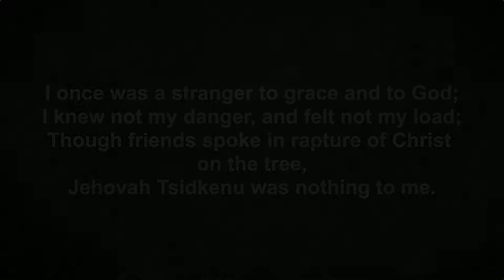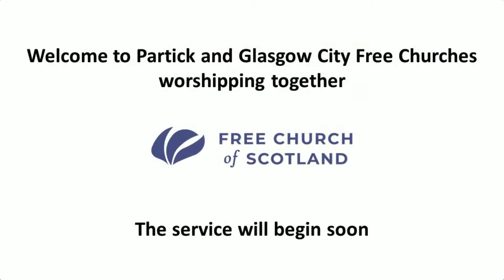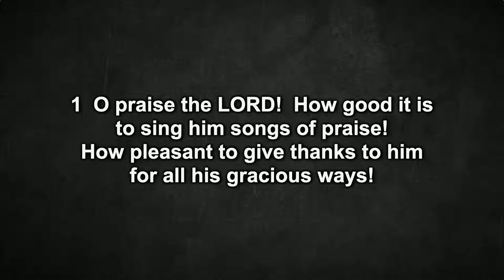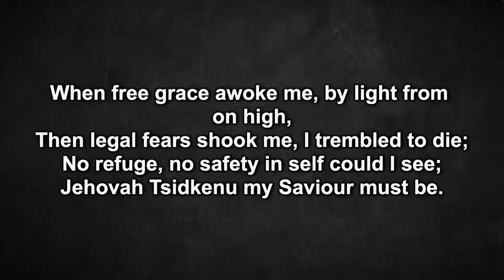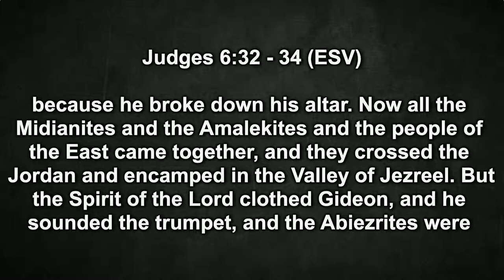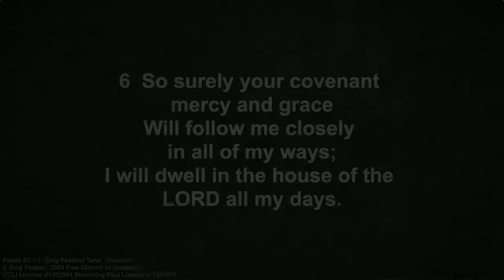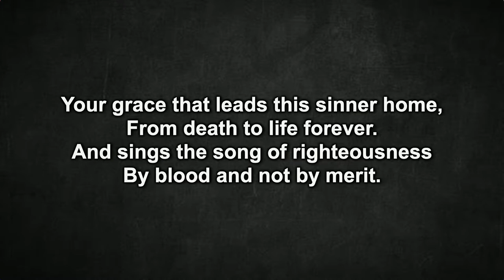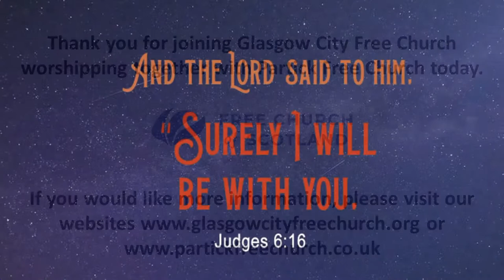Evening Worship Service 21st August 2022 - I Will Be With You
Partick and Glasgow City Free Church service. Led by Stephen Strong on Sunday 21st August 2022 at the evening service of worship. Scripture Readings are from Psalm 43:1-5; Judges 6:11-35.

Glasgow City Free Church CCLI No 1432054 CCLI Streaming Plus No 1381411